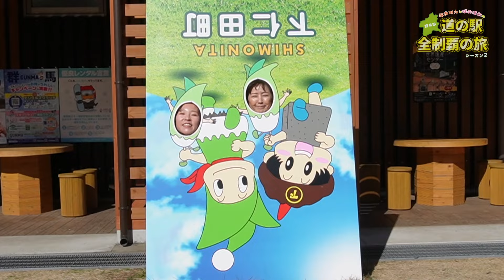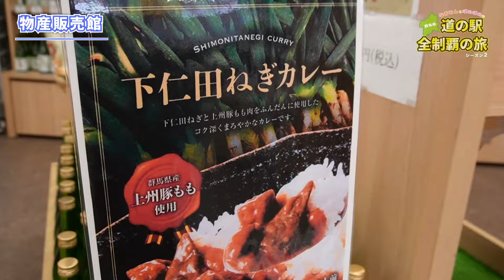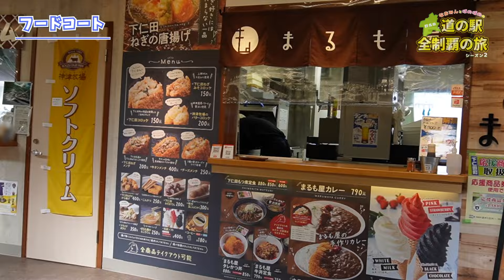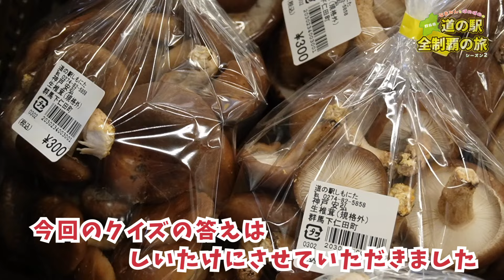＃21 道の駅 しもにた｜道の駅全制覇の旅シーズン２｜群馬県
なおみんとぼのぼのが群馬県内に33駅ある道の駅を巡り、その魅力を元気いっぱいにご紹介します！
今回向かったのは、ネギとこんにゃくの名産地・下仁田にある道の駅 しもにたです。
お出かけの参考にしていただけたら嬉しいです✨

00:00　オープニング
00:45　物産販売館
02:05　フードコート
04:16　クイズコーナー
07:21　エンディング

〇道の駅 「しもにた」
群馬県甘楽郡下仁田町馬山3766-11

　tsulunosの動画が検索しやすくなっています

　配信情報はこちらからチェック！

　毎週金曜日にオススメ動画をお知らせしています

■ この動画に関する問い合わせ先